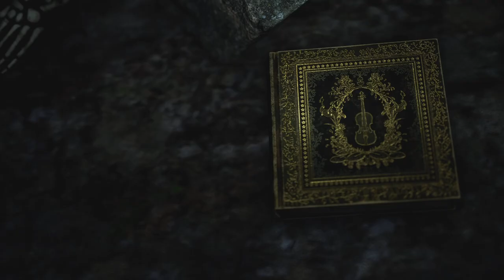Bramble - The Mountain King Full Demo